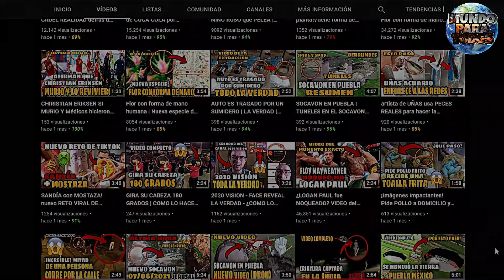Amante ESCAPA por el balcón | VIDEO COMPLETO + EXPLICACION | Infiel atrapado viral 2021 ¿Que paso?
Amante ESCAPA por el balcón | VIDEO COMPLETO + EXPLICACION | Infiel atrapado viral 2021 ¿Que paso?  Básicamente se trata de una mujer que llega a casa y sabe que su pareja está adentro con otra mujer teniendo actividad paranormal. la misma arma todo un escándalo que llama la atención de los curiosos, pero definitivamente, el final es lo más inesperado del clip. INFIEL ATRAPADO POR SU PAREJA viral,Ayudan a la amante a escapar por el balcón,video,detalles,viral,mundo para todos,descubre infiel en colomia,saca a su amante por el balcon,colombia,LO PILLAN SIENDO INFIEL,infiel,infidelidad,mujer infiel,video de la enana,LO GRABAN SIENDO INFIEL,VIDEO VIRAL DE MUJER POR EL BALCON,LO DESCUBREN SIENDO INFIEL,CHIQUITA PERO PELIGROSA,Amante a escapar por el balcón,infiel atrapado,enana escapa por el barcon, el video de la enana.